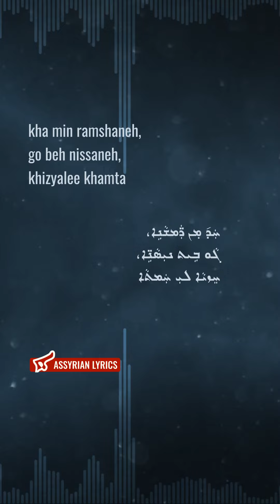David Esha - Litla Shoohara [Assyrian Lyrics and English Transliteration]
ܕܘܝܕ ܐܝܫܐ - ܠܝܬ ܠܗܿ ܫܘܗܪܐ

Artist: David Esha
Song: Litla Shoohara
Year: 2003
Album: Promise
Track: 3
Lyrics by: Orahim Lazar